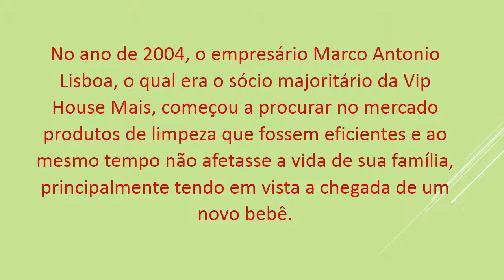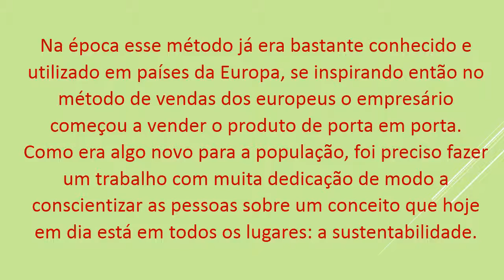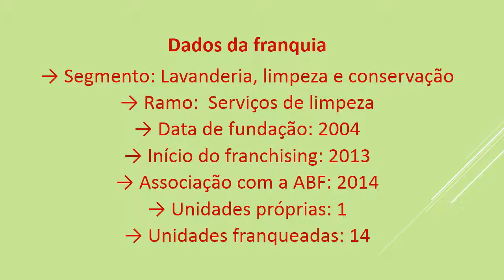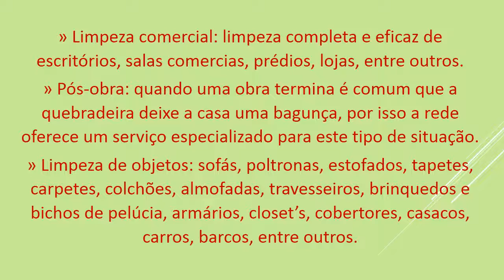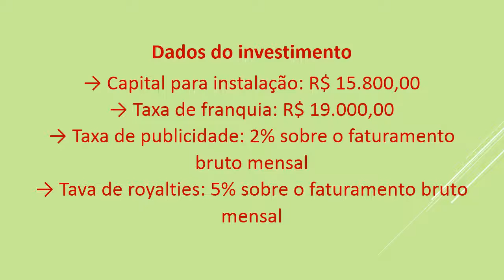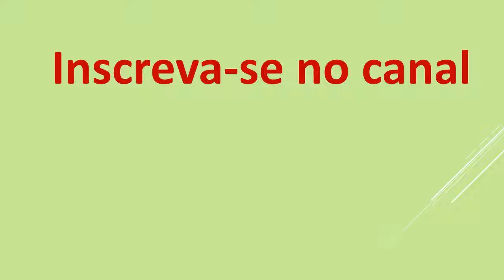Franquia Vip House Mais Higienização e Limpeza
Veja o valor mínimo para ter uma Franquia Vip House e quanto você poderá lucrar com a sua nova franquia da Vip House.